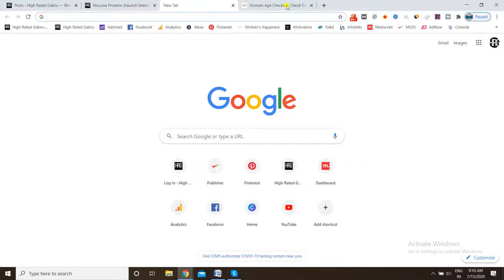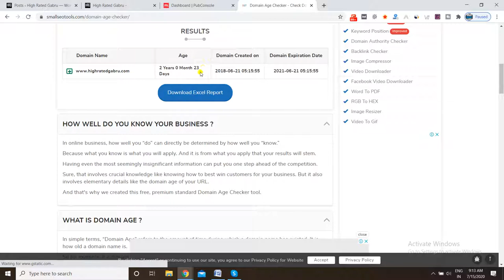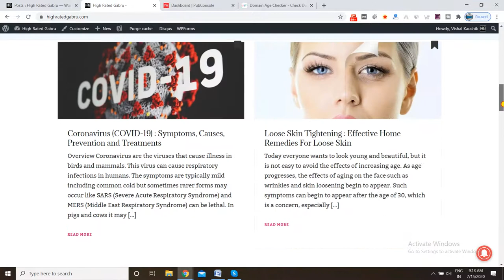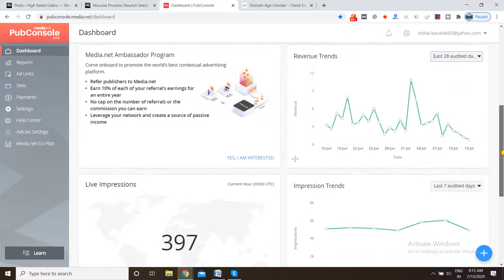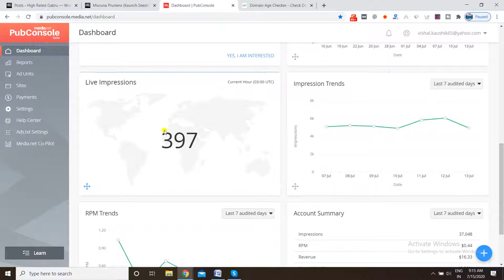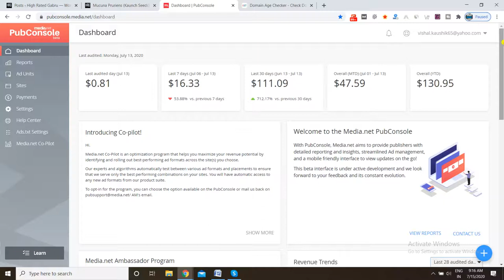How I Got My First Earning From Media.Net Ads | Media.Net Earning Proof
In this video I will show you how I got my first earning from media.net ad network. If you are a digital marketer and want to earn a massive income through your website, then this video is definitely for you GUYS !!